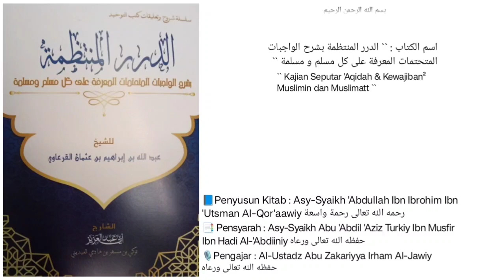Kitab Al-Waajibat | Dars ke `` 10 `` | apa Itu Ibadah ? |🎙️Al-Ustadz Abu Zakariyya Irham Al-Jawiy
KAJIAN WAJIBAT
Majlis 10

"Kewajiban² yg Harus Diketahui
Oleh Setiap Muslim & Muslimah"
BAB 3
DUA ASAS ISLAM

🔴 Apa itu ibadah?
🔴 Bagaimana kriteria "menjauhi thoghut"?

🔴 Semoga Alloh berikan taufiq kepada kita untuk menyempurnakan dalam mempelajari & beramal dengannya.